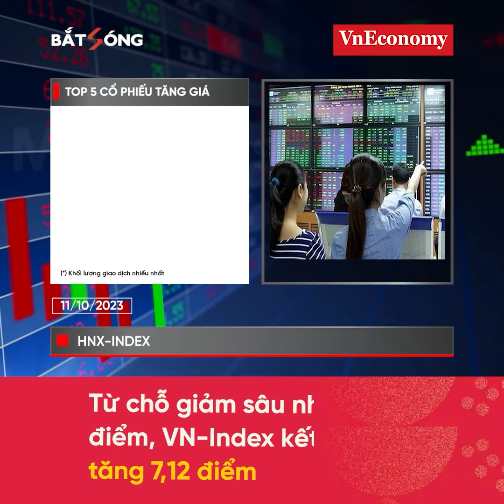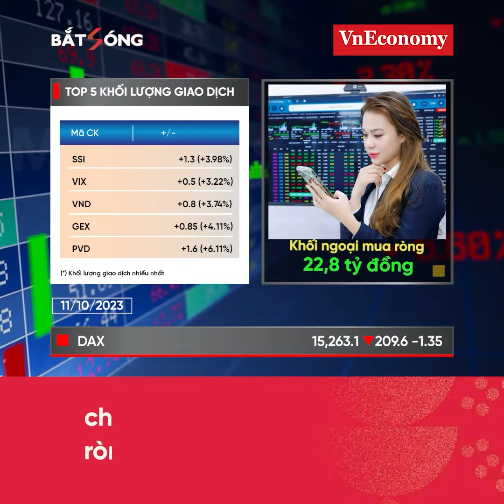Bản tin Bắt sóng Chứng Khoán 11/10/23 | VnEconomy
Thị trường "đánh võng" trong phiên
Giá vừa nhúng xuống, tiền liền "múc" ngay